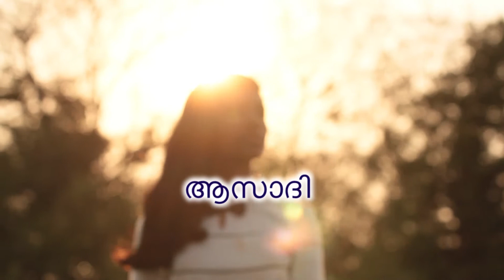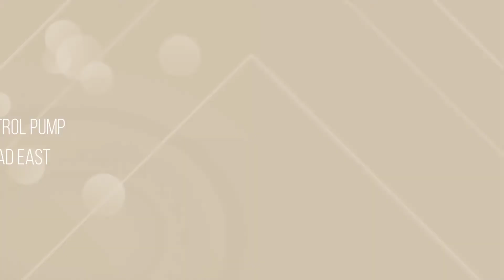A message from Isaiah 58 Part 4- Aazadi 19th June 2020 Episode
A message from Isaiah 58 Part 4- Aazadi 19th June 2020 Episode.  Hindi/Malayalam christian Message by  Pastor Finny yohannan.
Aazadi is a TV telecast in Harvest TV on every Saturday 3.30 pm and Sunday 5 am,
malayalam christian message, hindi translation, pastor Finny yohannan Hindi/malayalam christian message